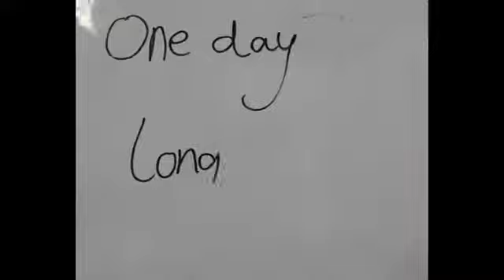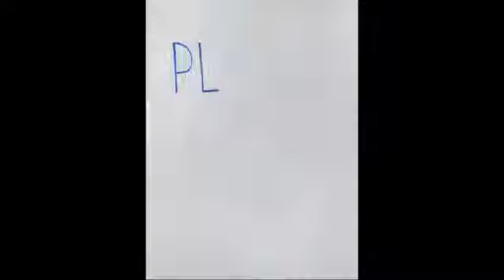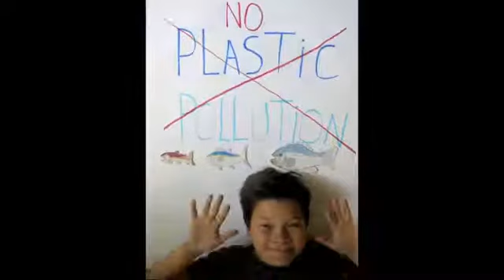Stop Pollution! by Erin A., Joseph E., Nicholas S., Charles H., Kotoha T., Riya R.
Silver Award Winner (Middle School) in Bow Seat's 2016 Ocean Awareness Student Contest